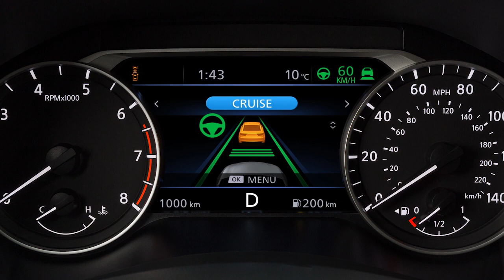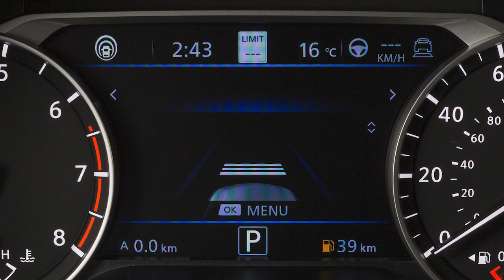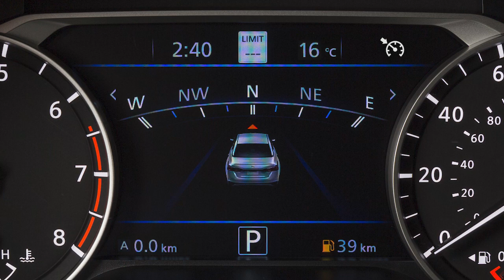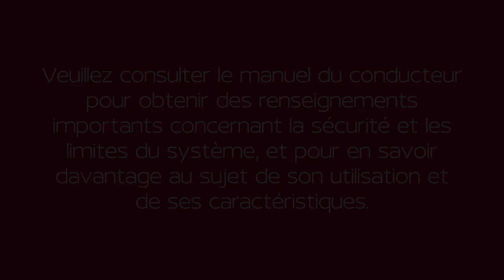2024 Nissan Altima - Régulateur de vitesse intelligent (le cas échéant)